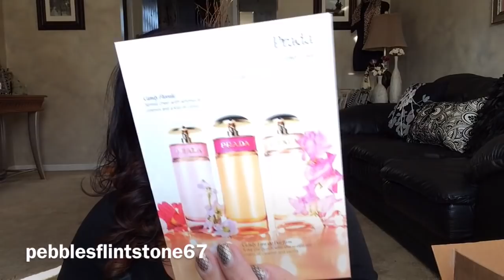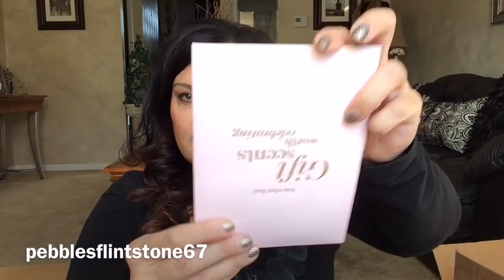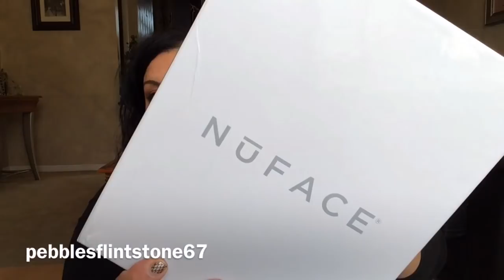HAUL - SEPHORA VIB MEGA HAUL! - EPIC!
This is seriously the largest Sephora haul that I've ever done to date! I've held back all year and just let it RIP at this years 20% VIB sale! Sephora you got my money, money, money. I did it again!

If you want to check out my Organizational and Declutter videos, see below:

pebbles1633

Thanks to all my subscribers for all your support to my videos and channel!